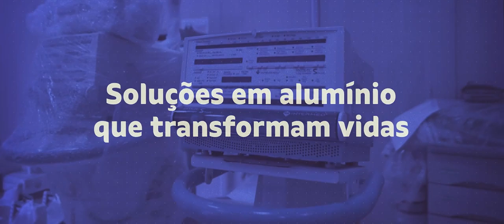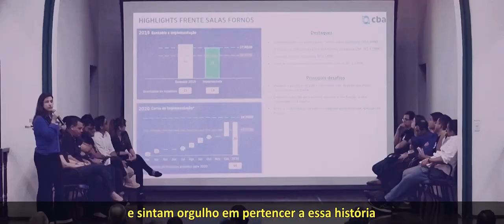Soluções em alumínio que transformam vidas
O alumínio nos inspira em nossa transformação. Nos adaptamos aos novos tempos e reinventamos nosso jeito de ser. Afinal, somos protagonistas da história que escrevemos, olhando sempre para o futuro.